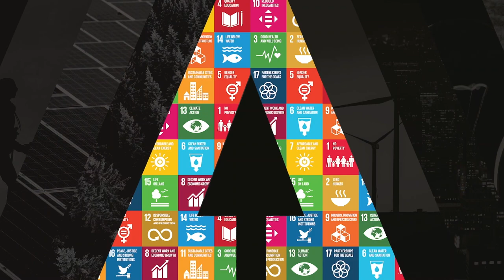ITU INTERVIEWS @ ITU AI for Good Global Summit: Ebtesam Almazrouei, Technology Innovation Institute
Interview with Ebtesam Almazrouei, Acting Chief Researcher
of the AI Cross-Center Unit, Technology Innovation Institute (TII) at the AI for Good Global Summit 2023, Geneva, Switzerland